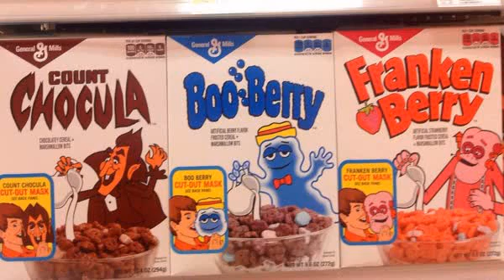Your Favorite Monster Cereals Actually Have A Bizarre And Controversial Past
YouTube has Demonetized All of our videos, To help support World Source Media, Please visit worldsourcemedia.com and become a subscriber to our